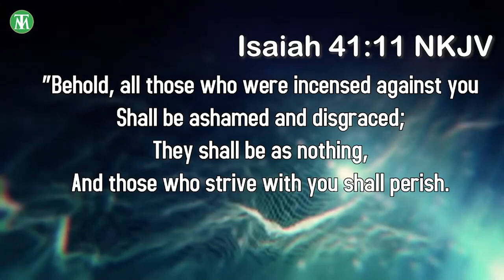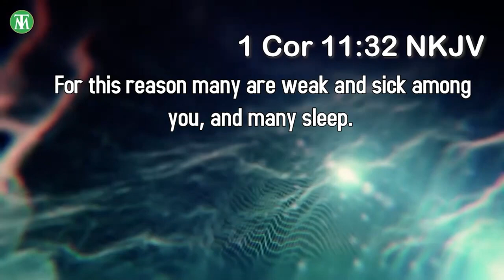Evildoers That Hurt You Will Be Disgraced, & Some Will Even Perish! Isaiah 41:11 - Thomas Manton IV